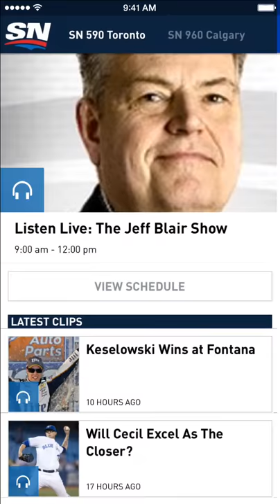Sportsnet iOS App - App Preview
Welcome to the all new Sportsnet iOS app. We have totally re-designed our iOS app to bring the excitement of sports, right to your device. The Sportsnet app delivers the latest news, opinion, analysis, live stream, video highlights, scores, stats, and interviews, personalized for you, the Canadian sports fan.

The Sportsnet iOS app is your home for all the late summer sports including the Blue Jays’ chase for the AL East, MLB Pennant races, CFL match-ups, NFL season kick-off, NHL training camps, and much more.

• Features: Latest News: Stay up to speed on the latest in sports from our Sportsnet Insiders
• Follow Your Favourites: Get the latest scores, stats, news, video, schedule, and rosters for your favourite teams.
• Scores: The latest scores, stats, NHL & MLB live trackers, and in-game NHL goal highlights.
• Live TV: Watch a 24/7 Live Stream of your Sportsnet channels.
• Video: Watch the latest video highlights, analysis, check this out moments, and clips from Sportsnet shows such as Tim & Sid, Baseball Central, and Ron & Don.
• Audio: Listen to Live and On Demand Sportsnet 590 and Sportsnet 960 radio programs including Prime Time Sports, Dean Blundell & Co, and Boomer & Warrener Show.
• Leagues: Content that matters for Canadian sports fans including coverage of NHL, MLB, NBA, NFL, CFL, MLS, BPL, OHL, WHL, QMJHL, Curling, Golf and Tennis.
• iOS8 Widget: Access to your favourite team scores and Sportsnet top story form your iOS Today view.
• Airplay: Watch or Listen to our content on your TV or other AirPlay enabled device.

Apple Watch now supported!
• Access today's scores for your favourite teams
• Access NHL, MLB, NBA, and NFL scores and game information from your wrist
• Receive Sportsnet app news and game notifications optimized for viewing on the go
• Access Sportsnet top news from glance view or inside the Sportsnet watch app